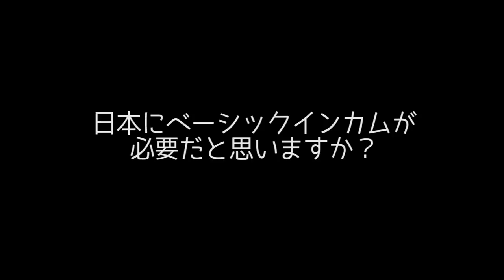増山麗奈 channel